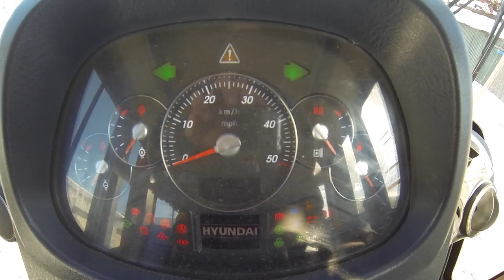Frozen Loader Yard Tour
Take a frozen tour of our yard, after over a month of temperatures not rising above freezing!!